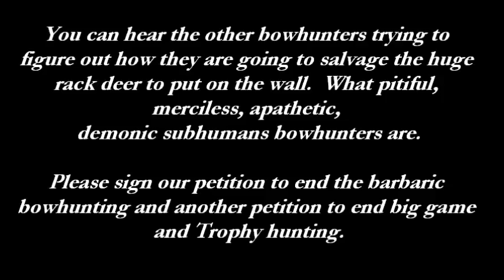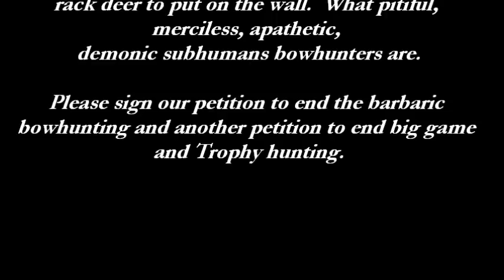Gut Shot Trophy Buck Ends Up in a River and Drowns- thanks to those "Ethical" Bowhunters.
Some comments about gut shot deer.  Really no one seems to care at all about the plight of the animals.  To them they are rock not a sentient beings like humans.  One hunter even said in an article "gut shot is the best shot if you want your trophy deer". NO care in the world the lingering pain and suffering of the deer which can take up to 12 hrs or even longer for the deer to die in their own poison.  Just as humans they will get tremendous pain, fever from the septic shock, and still alive feeling all that horrible pain and suffering. Does the bowhunters care? I bet most trophy hunters would take his advice.  Please remember to sign petitions against bow hunting and also against trophy and big games.

' you've imagined all the clues and waited (two hours for a limited hit, four to eight hours for a paunch shot), it's time to begin the recovery.'

"Once the pauch (stomach) is reuptured, semi digested food and stomach bacteris enter the body cavaty.  This mzke the deer sick and will expire after a long time.  Blood loss in mimal and slow and will always be internal.  These reasons one snojlfs"
"You will often find a gut shot deer or liver shot deer dead in the water not just beside it so look for an ear or the side of the deer in deeper water too'"

You can see how many deer are left wounded never to be recovered

"The latter is why paunched deer are often recovered near water. The fever causes severe thirst. Though the deer probably can't comprehend why, they crave and seek out water. I've assisted in numerous recovery efforts and found several gut-shot deer lying near or even in ponds or streams."

"Nausea also probably plays a part. Anyone who has had a really bad stomach virus or food poisoning knows the feeling. You just want to lie down and die. Deer likely have a similar sensation, which is why they usually (but not always) bed down nearby. And it is a long, slow process, which is why you need to be patient."

"It's not pretty, and there's really no way to sugar coat it. Unlike deer hit in the vitals, which die quickly of shock and hemorrhage, paunched deer usually die of septicemia (blood poisoning), during which the deer may experience symptoms similar to a really bad case of the flu — pain, nausea and fever."

When possible, wait at least 12 hours. I once paunched a nice buck on an early-season hunt. It was around 7 p.m. I let him lay overnight, waiting until full daylight the next morning to pick up the trail. I found him 75 yards away, in his bed and still very much alive. Another arrow — this time well-placed — finished the job

Lastly in these hunting forums they laugh and joke in spite of the animals horrific death.  Yes they have fun with their smiley face emotican.  In fact one bowhunter said gut shot is the "best way to retrieve a deer" now there goes the type of humans that belongs in bowhunting. Demonics!

Abolish Bowhunting and end the brutality!!!

StopTrophy and Big Game Hunting - ANIMAL CRUELTY SHOULD NOT BE A SPORT!

BTW places like wildlife management area has hunting so does Nature Reserve, and Nature Preservation.  If you give money to these organization you are paying for animal cruelty.  Anytime a Wildlife Org calls asking for donations ask first if they engage in sport hunting or any types of hunting.  If they say "yes" don't wait for the "but" just tell them you will let others know and they should be ashamed of themselves!